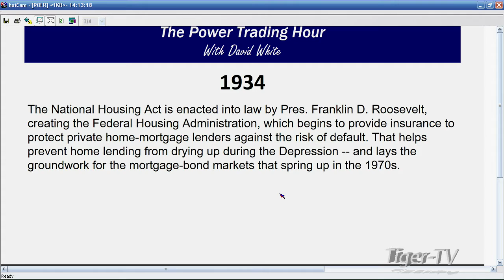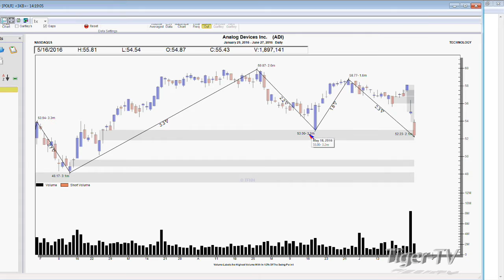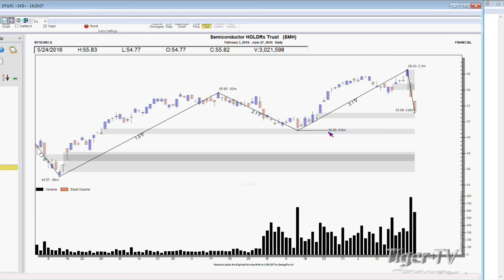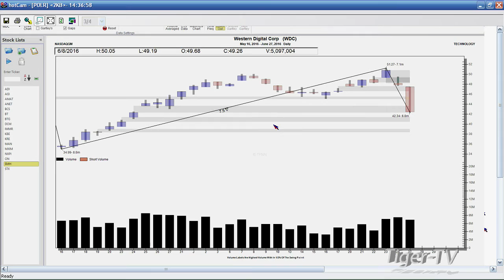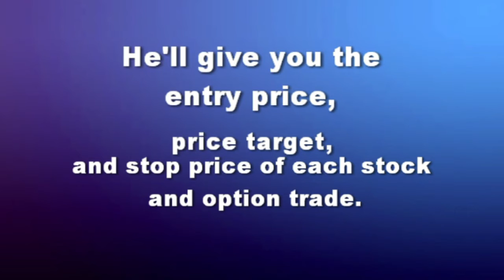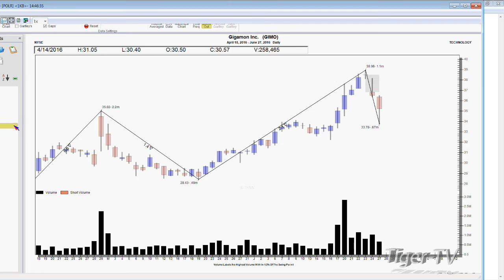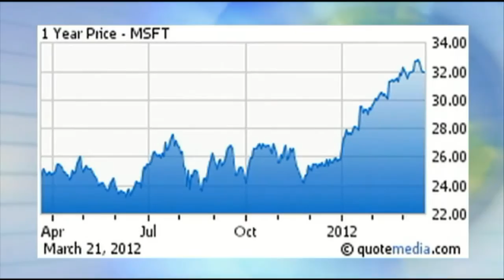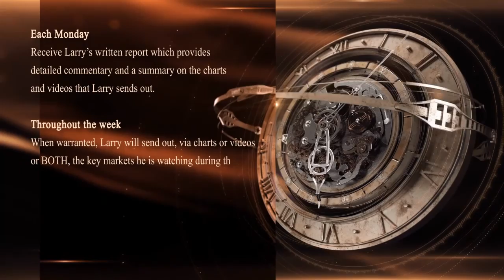June 27th Power Trading Hour with David White on TFNN 2016